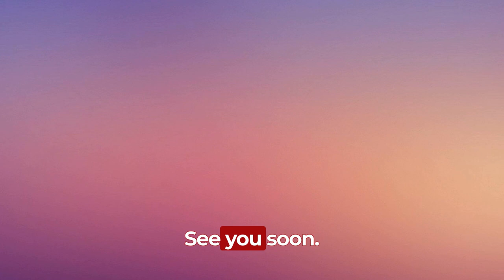Amy Roloff and Chris Marek's Marriage in Crisis! Troubling Signs Uncovered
Little People, Big World star Amy Roloff and her fiancé Chris Marek have been experiencing issues in their relationship. Marek reportedly told a friend that he and Roloff are not on good terms and that they have been struggling to communicate effectively. The source also claimed that Marek has been spending more time away from Roloff and that the two have been living apart for extended periods of time. However, it's unclear whether the couple has officially called off their engagement or if they are simply going through a rough patch. Roloff and Marek got engaged in September 2019 and were set to wed in 2020, but their wedding was postponed due to the COVID-19 pandemic.